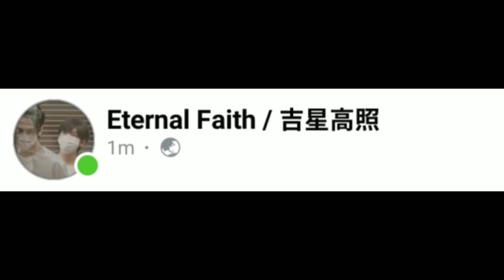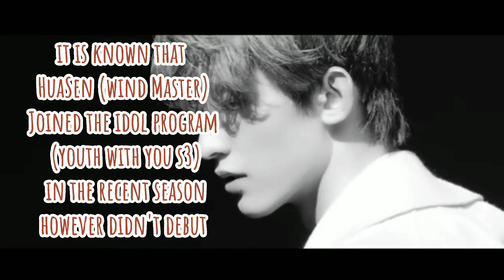ETERNAL FAITH || HUALIAN MOMENTS 👑🦋 plus BEEFLEAF 🍃🍖 || NEW SHIP ARISING?!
part eight of uploading update

⭕ CORRECTION!

This arc is somewhat near on Shi Wu Du's Heavenly Calamity where Hua Cheng dressed as a fisherman and with Pei Ming fetching Shi Qingxuan ft. Ming Yi (😉)

Of course with our dear Dianxia leading.